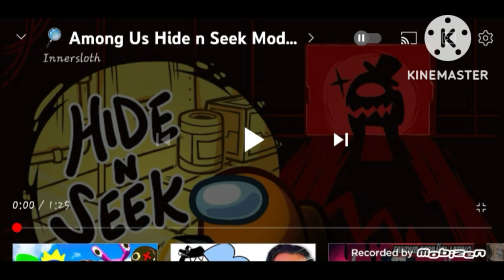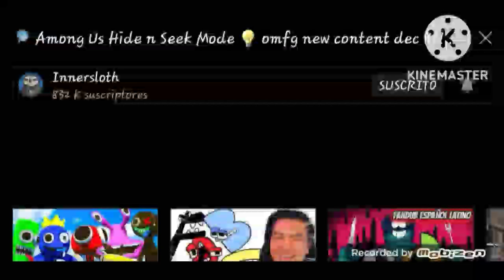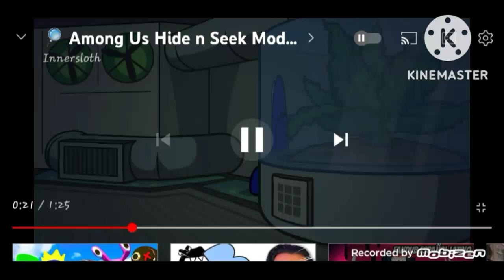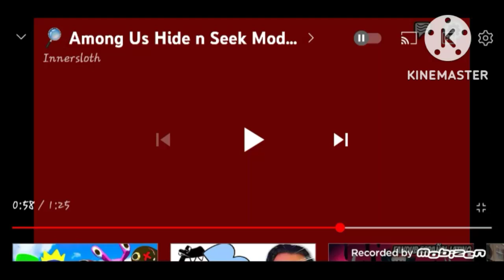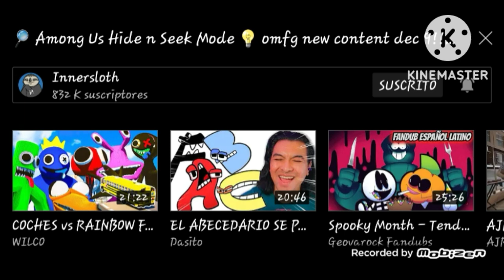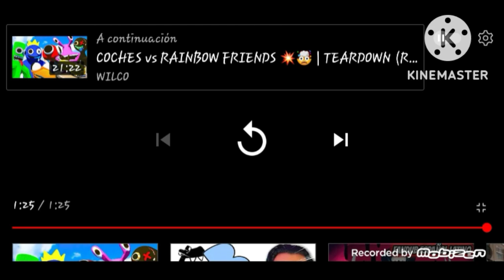Reaccionando un nuevo tipo de juego Hide n Seek en among us va a salir mañana!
Ahora sí se viene lo chido gente 😈🗡

¡¡¡AMONG US!!!